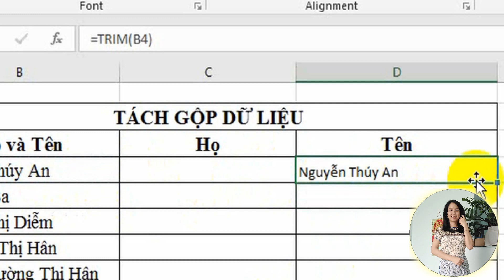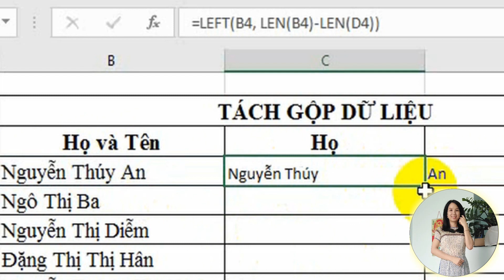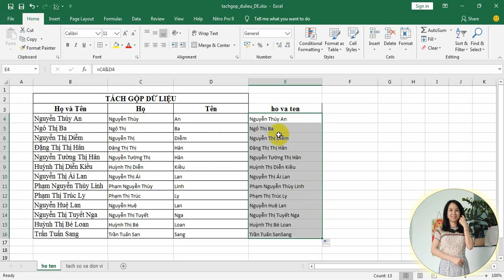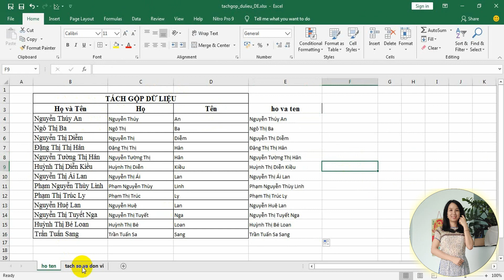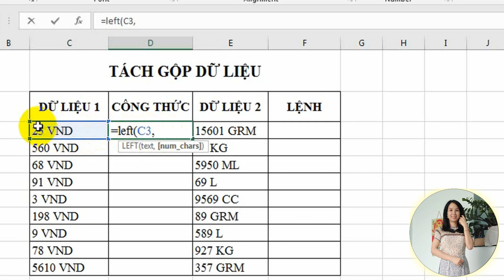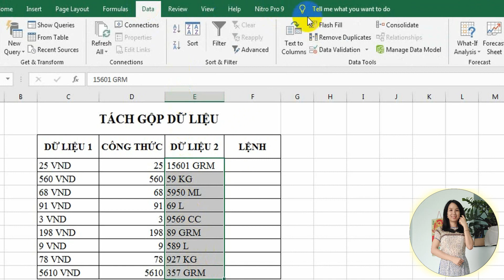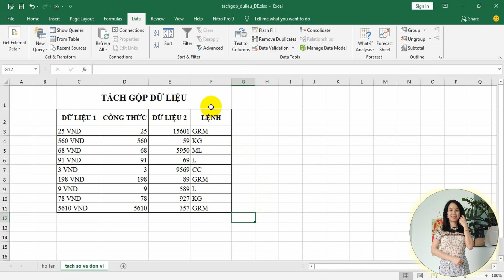HƯỚNG DẪN TÁCH, GỘP CỘT HỌ VÀ TÊN TRONG EXCEL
Nhận Ôn tập  Online ƯDCNTTCB trong 5 ngày cả Lý thuyết + Thực hành. Hướng dẫn từ xa qua Ultraviewer kết hợp với điện Zalo những vấn đề chưa hiểu, thắc mắc cần giải thích. Học phí đóng chỉ 1 lần, học đến khi thi đậu.